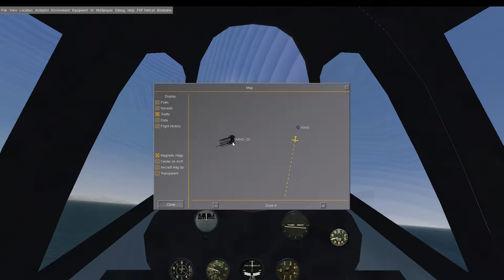Flightgear Bombable F6 Hellcat Aircraft Carrier Start & Dogfight Tutorial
This is a live recording of a Flightgear aircraft carrier start & dogfight with the Grumman F6 Hellcat against a swarm of Mitsubishi Zeros with audio commentary.